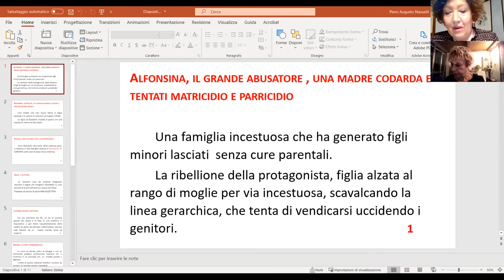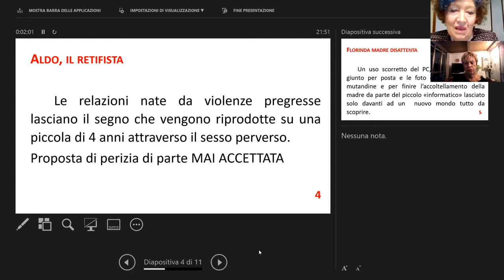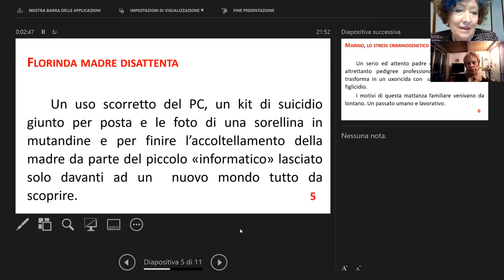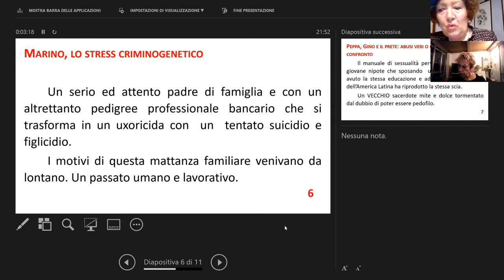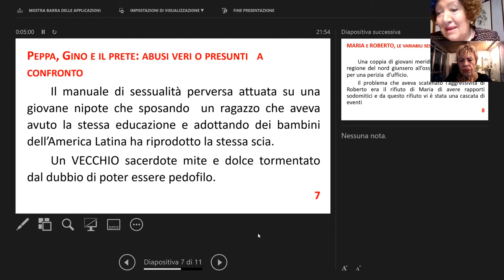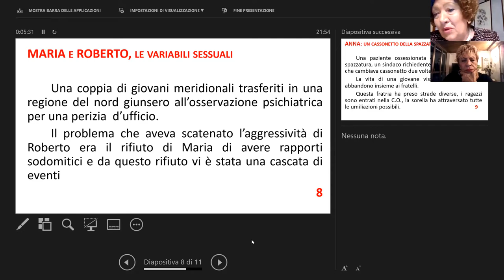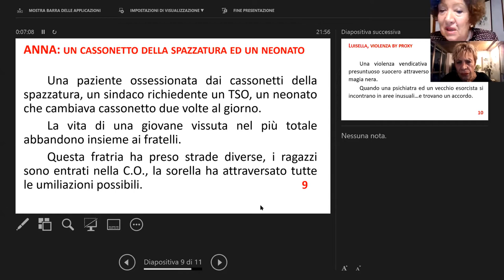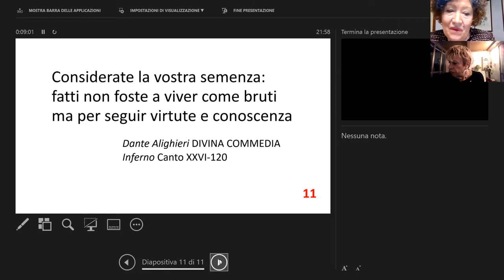La violenza in una società anomica - Femminicidio, maschicidio e abuso sui minori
Conferenza tenuta da Maria Clotilde Pettinicchi